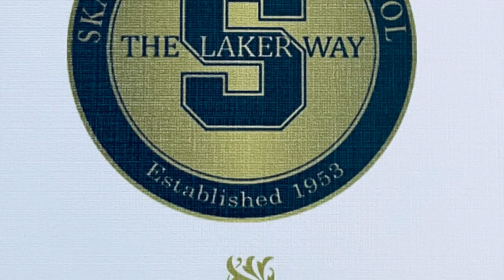Skaneateles Central Schools Commencement 2022